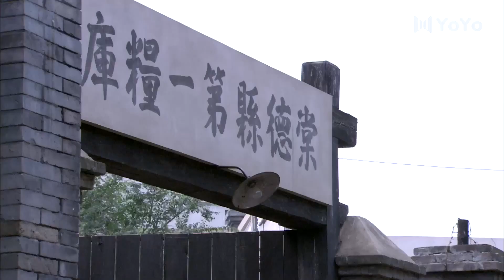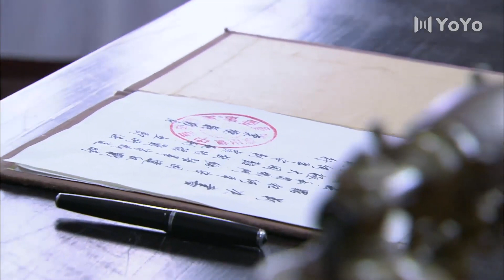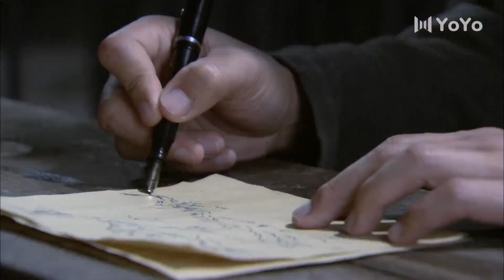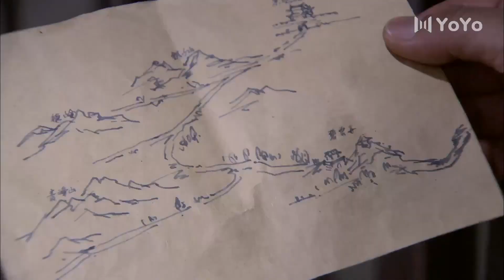危情迷踪10丨冷艳女间谍王力可隐藏身份智斗日军，力挽狂澜秘密展开地下工作(主演:钟汉良、王力可)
该剧讲述了1943年常德保卫战爆发前夕，小警察何平安为了常德的百姓安危，与潜伏的日本奸细展开连番的斗智斗勇，最终在巷战中牺牲的故事。